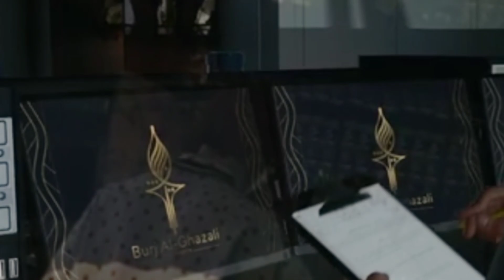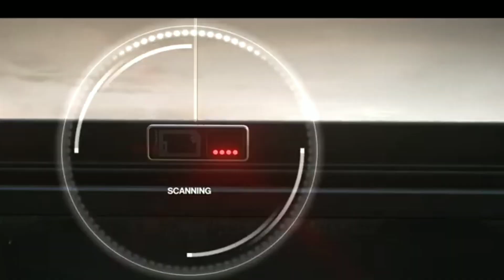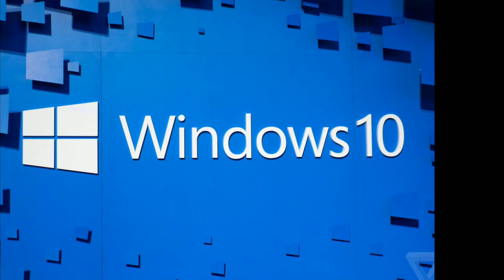Hitman 3 Game System Requirements Explain Sinhala Full HD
, including becoming the fastest Call of Duty game to generate US$1 billion in revenue.